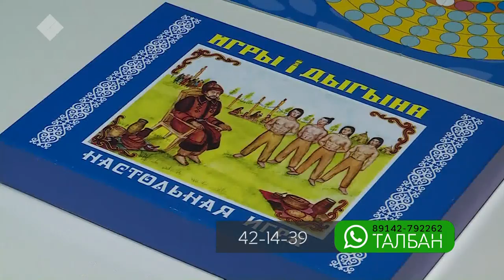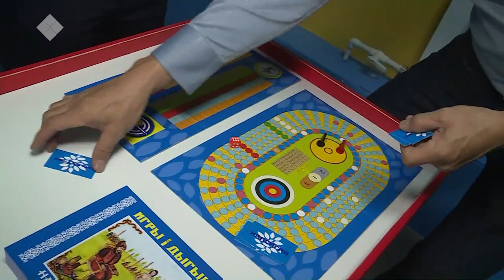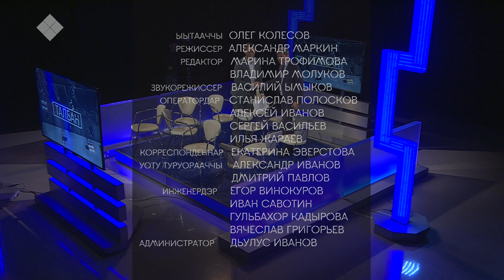«Дыгын оонньууларынан» остуол оонньуутун оҥордулар (19.11.19)